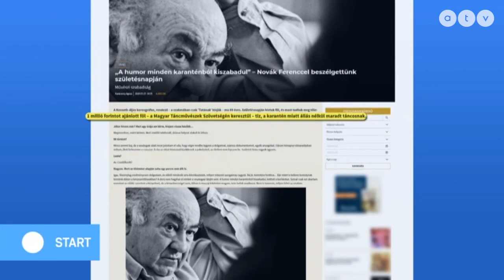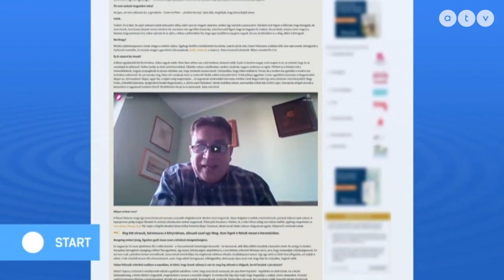Kedves gesztussal üzen a járvány idején a világnak Budapest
Az ATV Start vendége Faix Csaba ügyvezető, Budapesti Városarculati Nonprofit Kft.